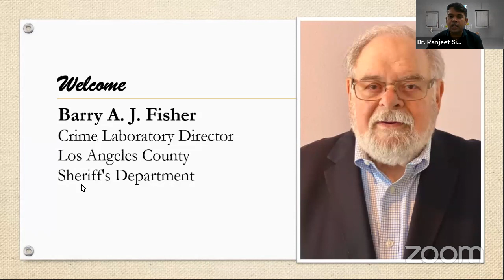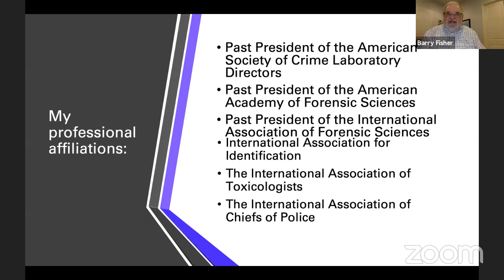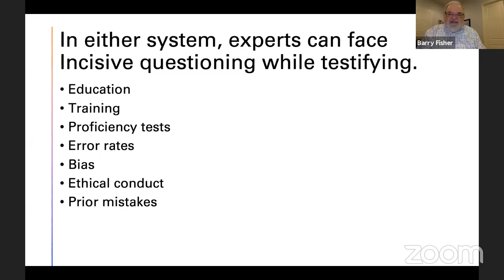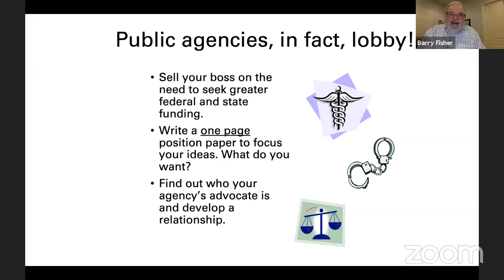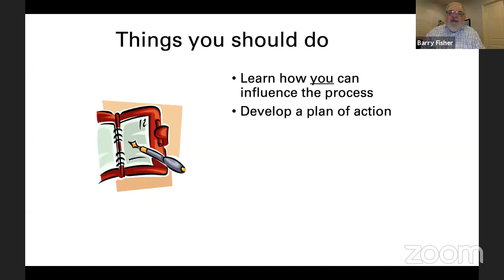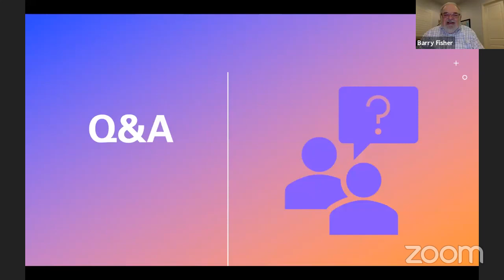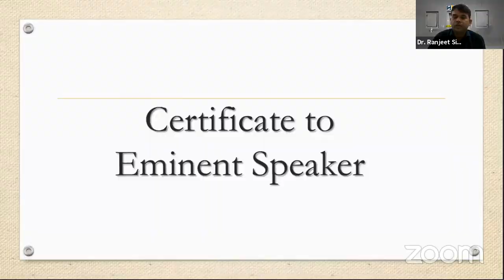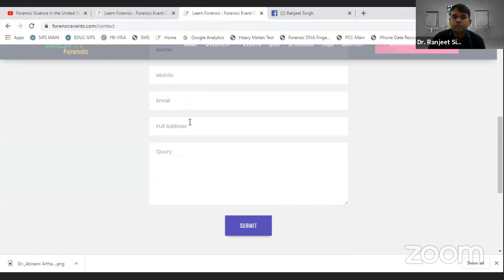Forensic Science in the United States: Possible Lessons for India | Barry A. J. Fisher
Barry A. J. Fisher has served as the Crime Laboratory Director for the Los Angeles County Sheriff's Department, a position he held from 1987 until his retirement in 2009. In the present lecture he has thrown light over the scenario of forensic science in the US. He has also discussed the similarities between Indian and US forensic approaches. The main focus of his talk is on the approach of forensic science in his own country (USA) and the possible lessons for the country like India.